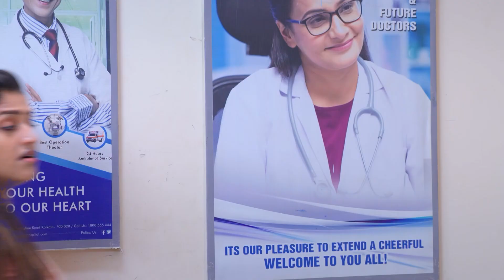Sivashankari Takes a Drastic Step - Rajini - Full Ep 154 - Zee Tamil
Rajini rushes Sivashankari, Tarun, and Madhumathi to the hospital. She deposits money to save Tarun's life. Murali and Ranjitham apologise to Sivashankari.

Show Name : Rajini
Producer/Star Cast : Anbu Aran
Aran Hari, Shreya Anchan, Arun Crizer

Rajini, a selfless and hard-working woman, earns to provide for her family. Despite being overwhelmed with responsibilities, she puts her loved ones' well-being before her own happiness.

Click here  watch Webisode on YouTube ►PLjRBtkHHXJjT3A1GnmsjQ4GgfCTtd4b5q
Click here  watch Quick Recap on YouTube ►PLjRBtkHHXJjTrEeOzRjtjr0ih8LkMTReq
Click here  watch HIghlight on YouTube ►PLjRBtkHHXJjQTsWviOqCvSjnmi4t-rN8t
Click here  watch Week In Shorts on YouTube ►PLjRBtkHHXJjRdEMVRuLqsCYm9DPcub6e_